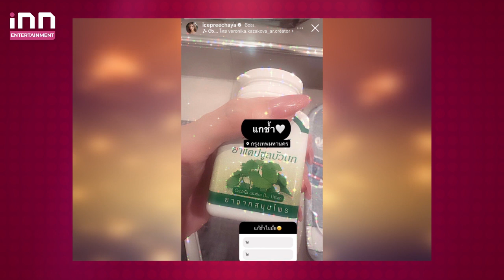เลิก? “ไอซ์ ปรีชญา” ลบรูปคู่ “สเตฟาน” อันฟอลโลว์เรียบร้อย หลังขึ้นจอดำกลางดึก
ล่าสุดในไอจีของ “ไอซ์ ปรีชญา” ก็ตอกย้ำข่าวลือการเลิกราด้วยการลบภาพคู่กับแฟนหนุ่ม “สเตฟาน อิสเลอร์” จนเกลี้ยง แถมกดอันฟอลโลว์ไปเป็นที่เรียบร้อย